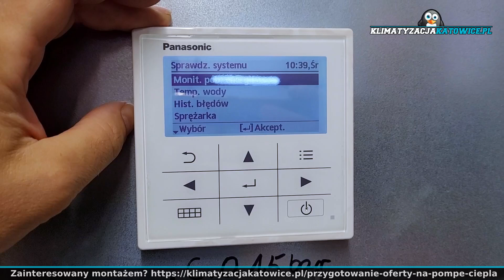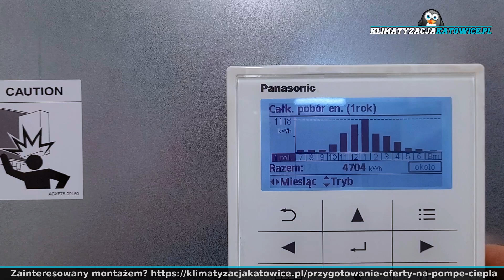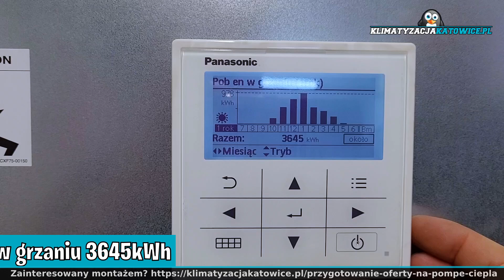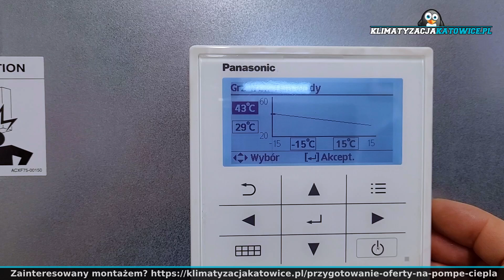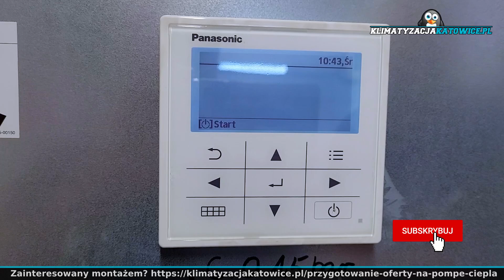Wydajność Panasonic T-CAP 9kw / 100% grzejniki / Wywiad z Klientem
Witajcie na kolejnym przeglądzie pompy ciepła.
Tym razem przyjrzymy się zużyciu i produkcji energii przez pompę ciepła Panasonic T-CAP 9kW w starym domu o powierzchni ok 200m2 z ogrzewaniem opartym w 100% na grzejnikach.
Dodatkowo podpytamy klienta dlaczego po roku rozmyślań zdecydował się na pompę ciepła i czy opłaca się montować pompę wraz z fotowoltaiką na nowych zasadach.